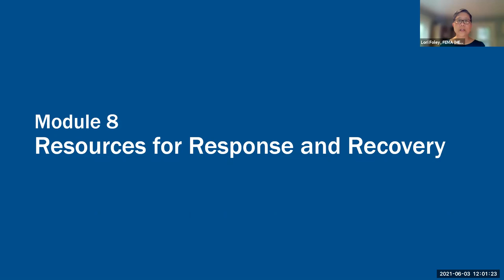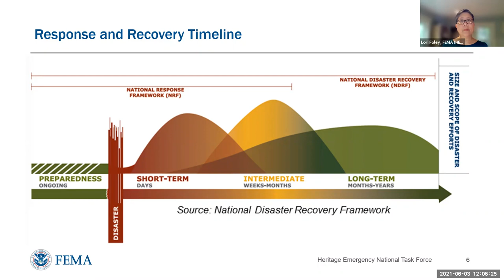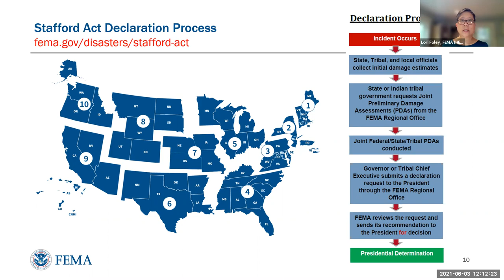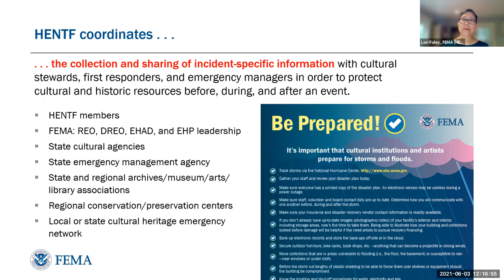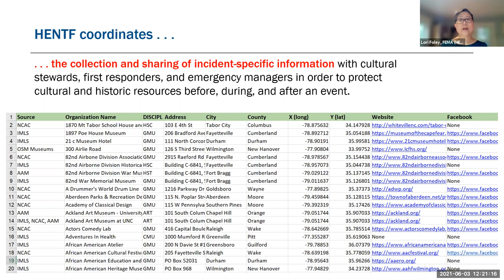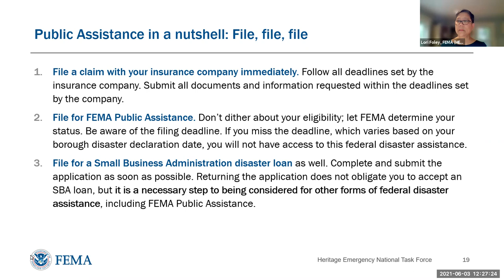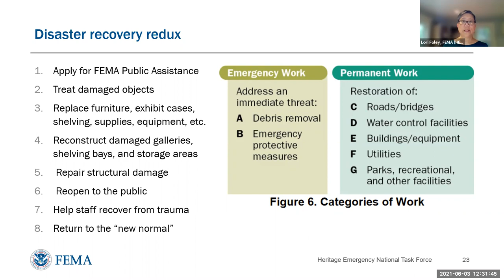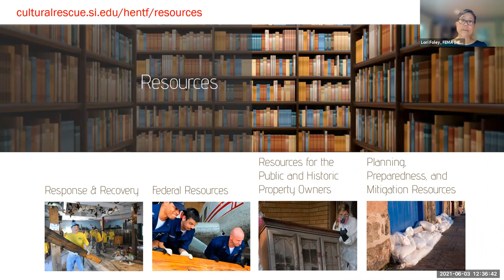Disaster Recovery for Cultural Organizations (PACO)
Presenter: Lori Foley of FEMA
Recorded 6/3/2021